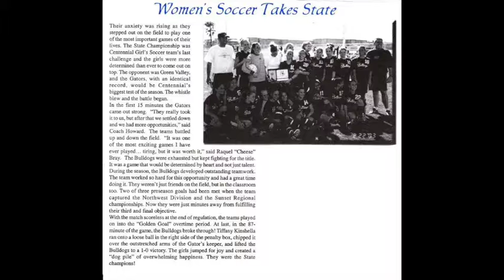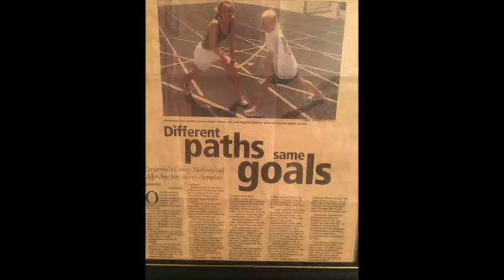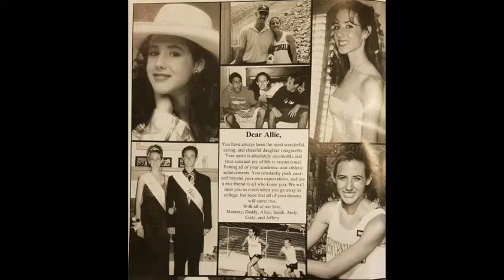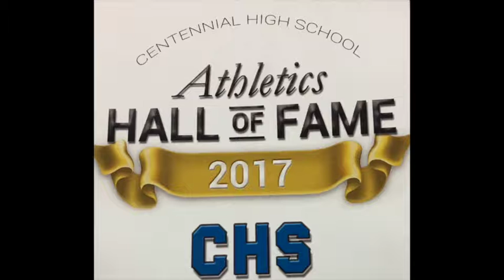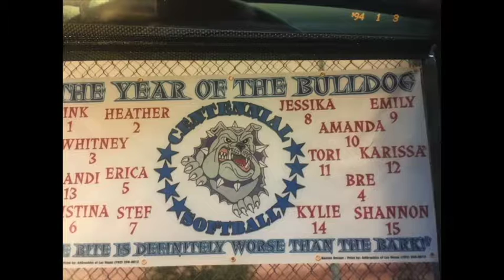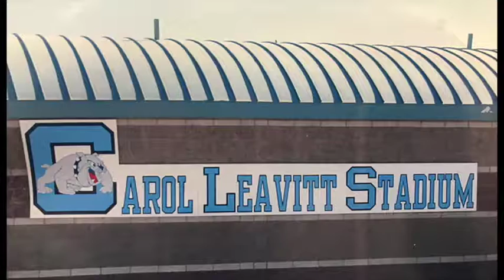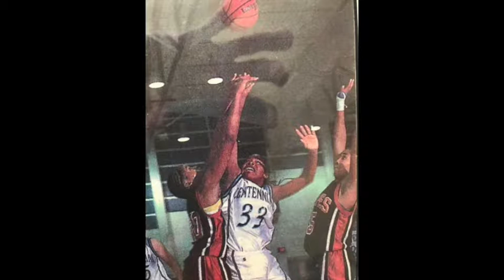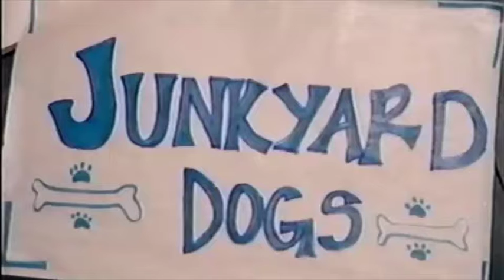Hall of fame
First ever hall of Fame at Centennial High School- 2017